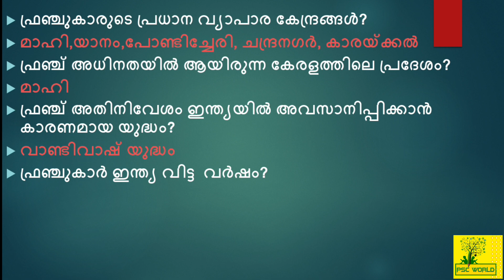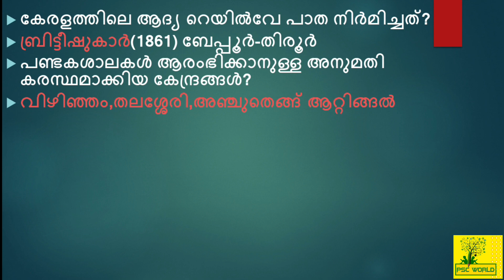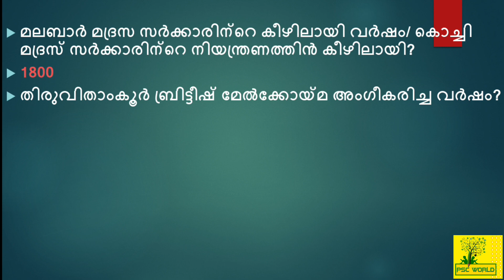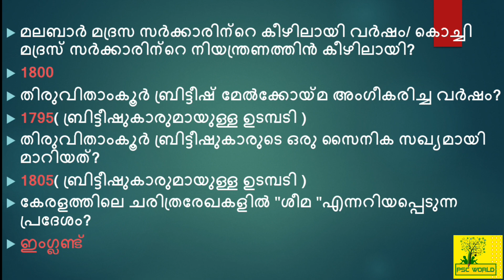യൂറോപ്യൻമാരുടെ ആഗമനം | ഫ്രഞ്ചുകാർ | ബ്രിട്ടീഷുകാർ | 2024 LDC MAIN SYLLBUS | kerala psc